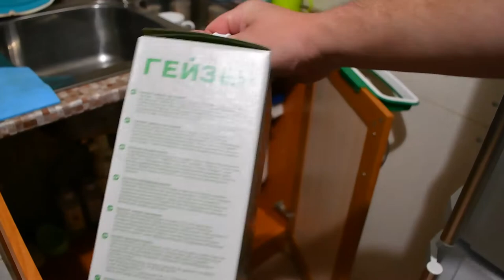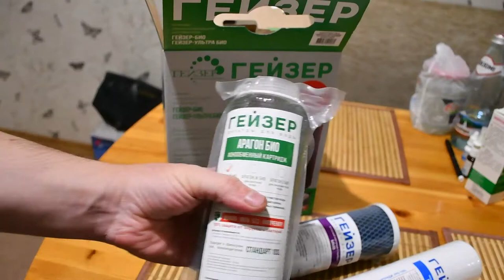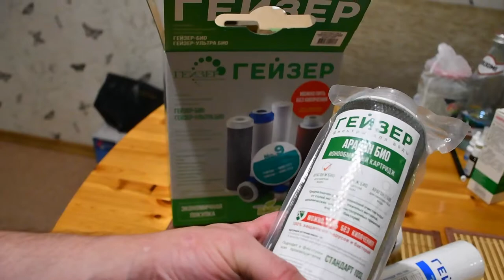Замена картриджей в 3 х ступенчатых фильтрах Гейзер. Показываем, насколько они загрязнились.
Замена картриджей в 3 х ступенчатых фильтрах Гейзер био